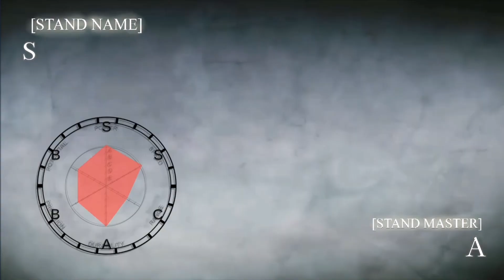Shadow The World Requiem Part 2 - AUT Stand Sound Profiles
Hmm. Futile